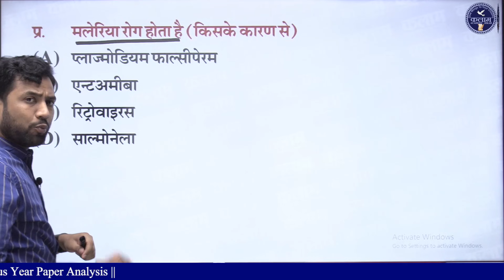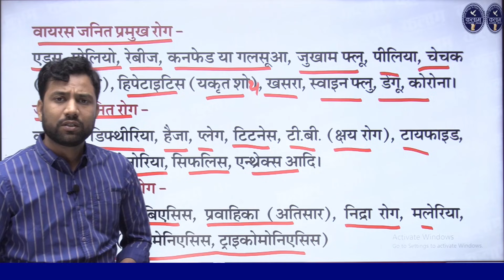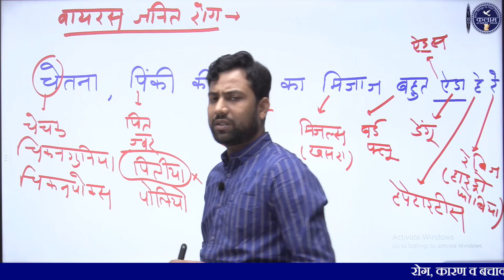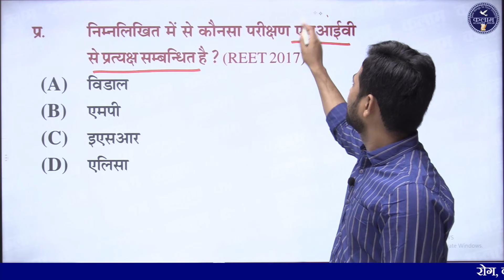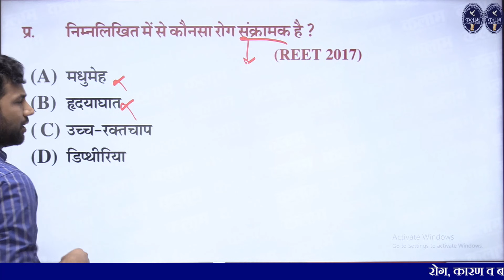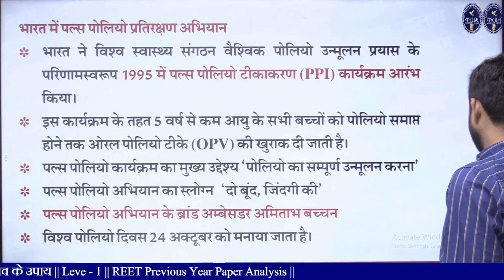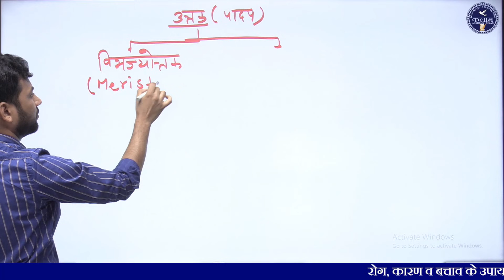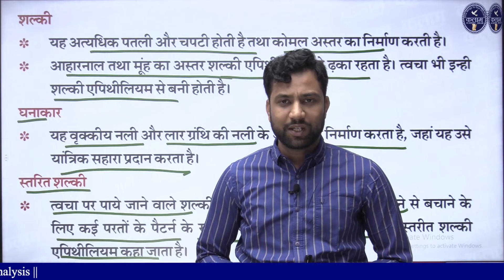EVS Reet Level-1 | सामान्य रोग : कारण व बचाव के उपाय | EVS by Arun Arora Sir | evs reet by kalam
EVS Reet Level-1 | सामान्य रोग : कारण व बचाव के उपाय | EVS by Arun Arora Sir | evs reet by kalam academy sikar |

samany rog : kaaran va bachaav ke upaay | Common diseases: causes and preventive measures |

कलाम एकेडमी सीकर के यूट्यूब चैनल पर आपका स्वागत है। 🙏🏼💐

वायरस जनित रोग | Virus-borne diseases
एड्स |  AIDS
संक्रामक | infectious
असंक्रामक | non-communicable
पोलियो | polio
सरल स्थायी ऊतक | simple permanent tissue
पादप | plants tissue

Join OUR Telegram CHANNELS👇
☞ टेलीग्राम :--